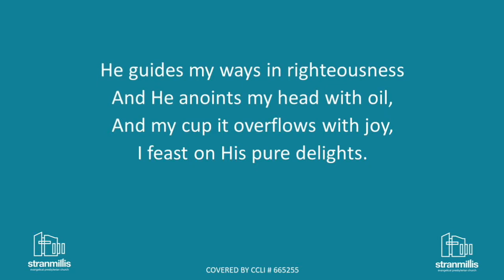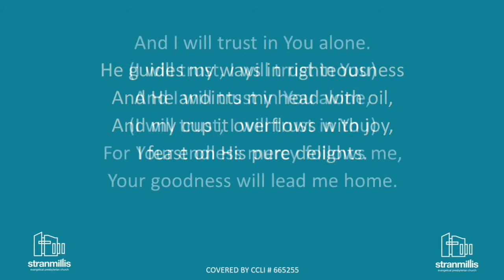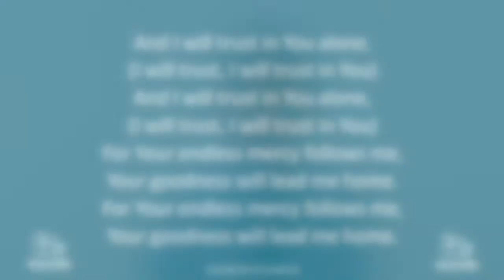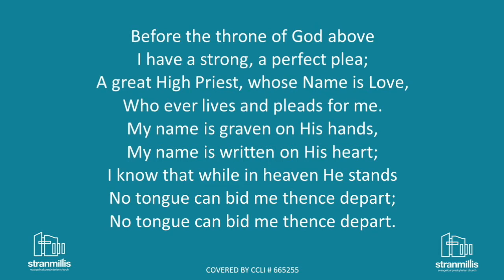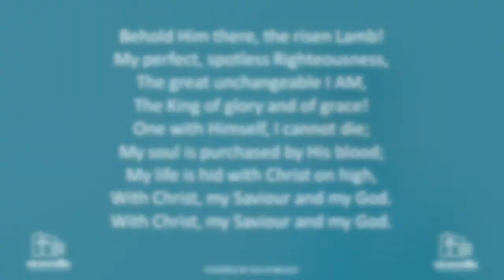Evening Worship 26/07/2020 Rev J Roger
Join us for Evening Worship as the Rev J Roger continues our studies in 2 Kings 3 'Pick Up Your Bible'.